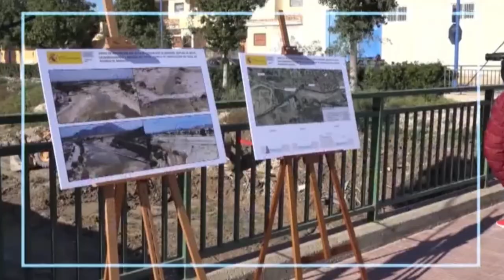Alicante Actualidad - 9 de junio de 2021 - Entrevista Eladio Aniorte, ASAJA Alicante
En el programa de hoy hablamos sobre la agricultura, el agua, el trasvase y la relación de las administraciones con el campo de la provincia de Alicante, con una entrevista a:
- Eladio Aniorte, Presidente Honorífico de ASAJA Alicante